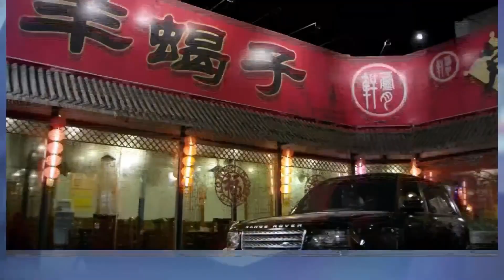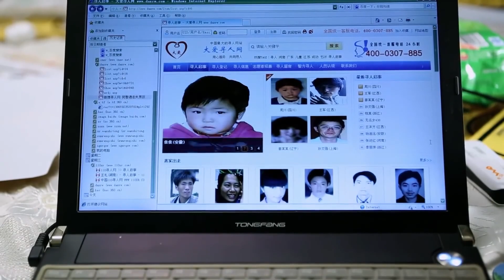劉濤難耐寂寞，醉酒後與男人車內親吻，不料被人發現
❤劇情簡介：　鄧草草（劉濤 飾）本來擁有一個人人羨慕的家庭，然而，孩子的走失令這個家庭四分五裂，鄧草草亦終日生活在自責和悲傷之中無法自拔。龔箭（於和偉 飾）曾經是一名特種兵，身手了得。退伍之後，他進入了安保公司工作，負責鄧草草所居住的小區的安保工作。
　　一來二去之中，鄧草草和龔箭相識了。鄧草草一直沒有放棄過尋找孩子的下落，而龔箭在此之中亦出力良多。幸運的是，鄧草草找到了孩子，只是，曾經貼心可愛的乖孩子，如今卻變成了個性粗野暴躁的野孩子。在龔箭的幫助下，鄧草草漸漸找回了生活的重心，兩人之間也產生了真摯的感情。然而，就在他們準備步入婚姻殿堂重組家庭之時，卻發現，他們所要面對的麻煩和挫折遠比他們想像的要多得多。

丨中國優秀影視劇丨影視劇丨演技派 | 家庭 | 愛情 | 都市丨職場丨演技丨經典劇丨老戲骨丨 年代丨殷桃丨馮遠征丨鄧超丨馬雅舒丨王陽